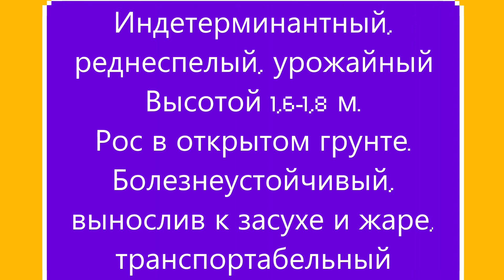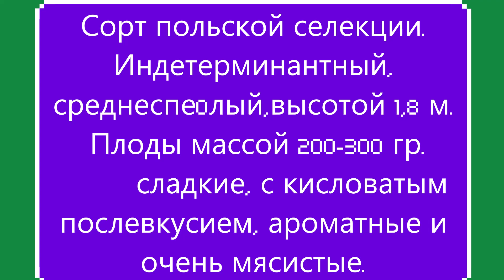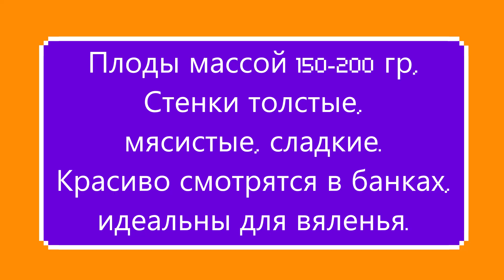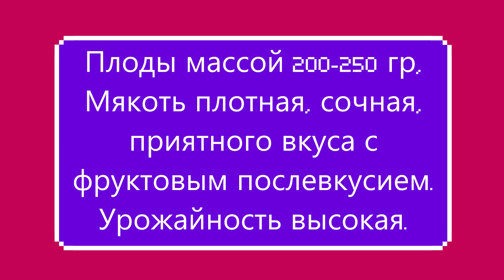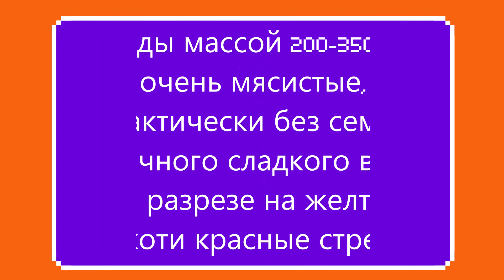Каталог томатов 2023 г. Часть 2. г. Киров. Ватсап, Вайбер т. 89229284031